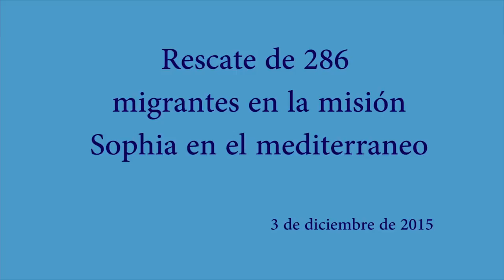La 'Canarias' rescata 286 personas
La fragata de la Armada Española ‘Canarias’, que se encuentra desplegada en la misión de la Unión Europea, EUNAVFOR Sofía, ha rescatado a 286 personas que intentaban llegar a Europa a bordo de una embarcación de madera de tan solo 15 metros de eslora.